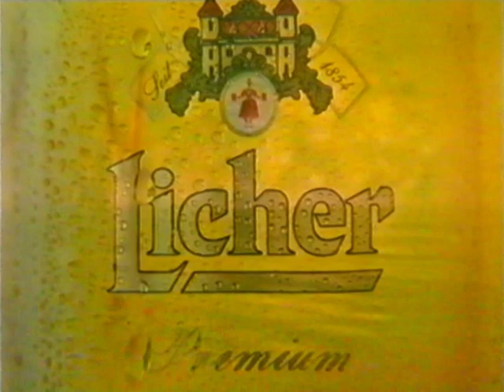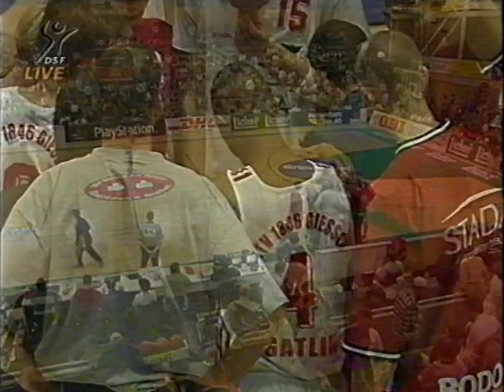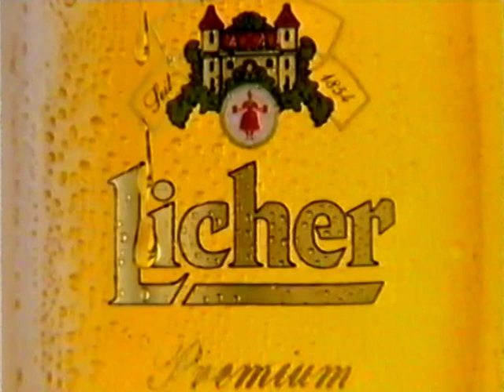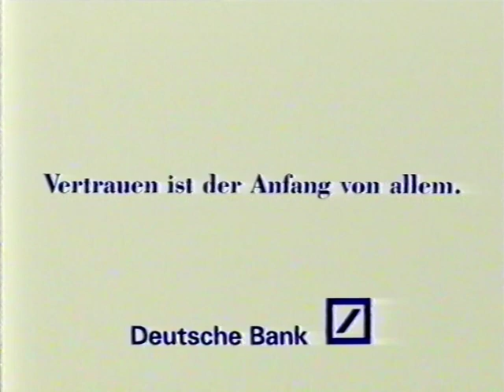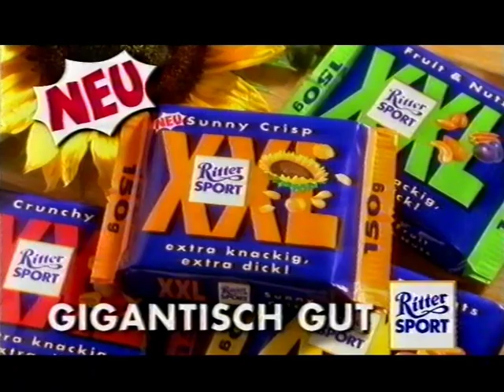MTV Giessen - Telekom Baskets Bonn 1997/98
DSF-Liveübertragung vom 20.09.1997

Alleine das Duell der beiden Point Guards Keith Gatlin gegen Eric Taylor war jedes Eintrittsgeld wert. Bonn kam als Favorit in die Sporthalle Gießen-Ost, nachdem sie in der Vorsaison als Aufsteiger direkt Vizemeister geworden waren und den Kader beisammenhalten konnten. Auch auf Gießener Seite fanden sich viele aus 96/97 bekannte Gesichter - darunter der den viel zu früh verstorbene Arne Alig - die allerdings unter den Erwartungen abgeschnitten hatten. Zu Beginn der neuen Saison jedoch hatten sie keinesfalls vor, ihr Heimpublikum zu enttäuschen.